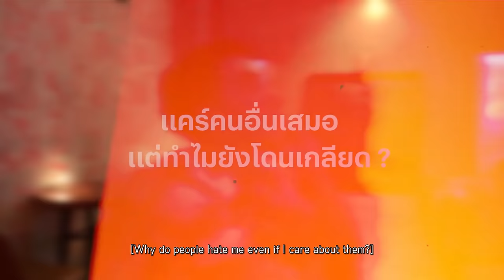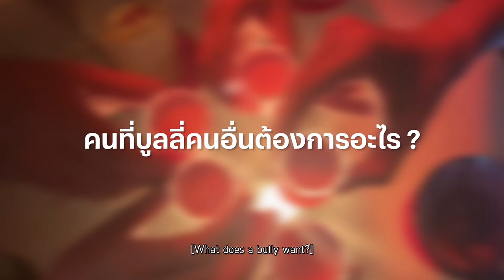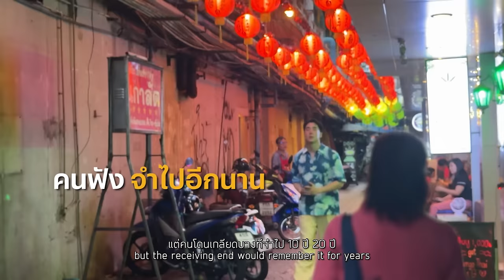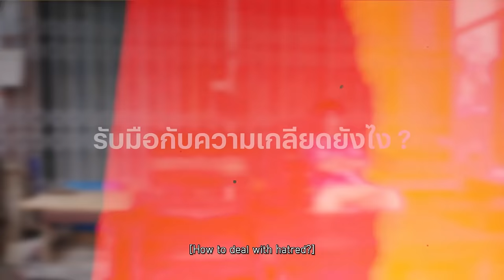ใครเคยโดนเกลียด จนไม่ชอบตัวเอง อยากให้ดูคลิปนี้ l Koendanai ( Eng Th Sub )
รีบพูด รีบไป Ep: 1 🐰💨📝
ปรากฏการ์ณการโดนคนเกลียดเป็นเรื่องปกติมาก ๆ แต่วิธีการรับมือของแต่ละคนอาจจะแตกต่างกันออกไป วันน้ีเขื่อนอยากมาแชร์เรื่องราวในหัวข้อนี้ และเรามาหาคำตอบเรื่องนี้ไปด้วยกันนะคั๊บ

และคลิปนี้ต้องขอขอบคุณกรุงเทพประกันภัยมาก ๆ ที่มาช่วยกันทำความเข้าใจเกี่ยวกับสุขภาพจิต ใครต้องการความช่วยเหลือ โทรไป  1323 หรือปรึกษาจิตแพทย์ได้เลยนะคั๊บ เพราะว่ารู้สึก = รู้สึกคั๊บ 🐰💕📝

Line: @Koendanai